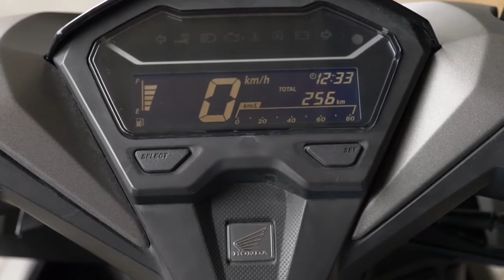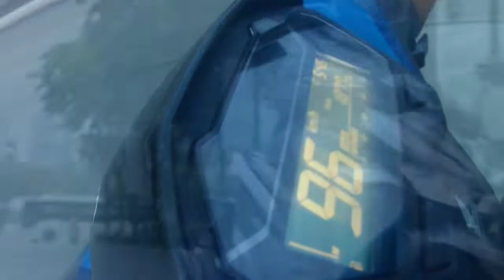New Honda click 150 cc 2020 Luxury + Comfort + Practicality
⬇️ check this Great motorcycle product on amazon

All-New CLICK 125i and the CLICK 150i. Attuned to its ONE DREAM program, the duo of sports automatic motorcycles is launched to widen its reach via the asia market's diverse interests. Alongside the brand's message that it's always been behind their consumers' dreams, these new innovations also reflect the company's aim to bring a new level of riding experience to their growing circle in the country.

new CLICK 125i, for instance, is powered by a 125cc liquid-cooled, PGM-FI engine. The engine also comes with Enhanced Smart Power, alongside an ACG starter, resulting in a variant that's fuel-efficient at 53 km/L. Also, the variant is equipped with the Combi Brake System and Park Brake Lock, boosting its security features. An advanced full digital meter panel, which provides a bevy of information such as the vehicle's fuel consumption, time, and a trip meter, is also thrown into the mix.

The All-New CLICK 150i, on the other hand, is propelled by a 150cc liquid-cooled, PGM-FI engine. Like its sibling, it also comes equipped with Enhanced Smart Power and an ACG starter. An Idling Stop System is also included which should come in handy for those who also happen to be economical on their fuel usage.